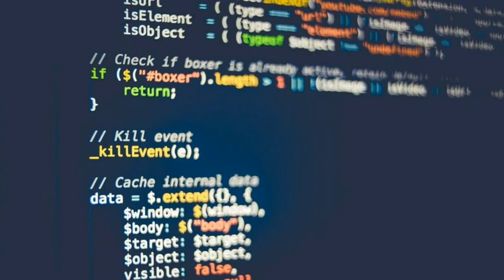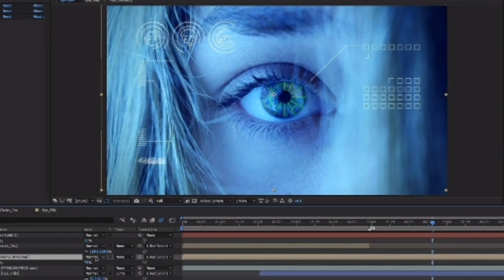Special Vedio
Mr. Lucky Explains

Vist Our Channel For Awesome Movie And Drama's Explanation In Telugu
True Beauty In telugu
Love In Time In telugu
Legend of the blue sea in telugu
My Strange Hero in Telugu
Korean Dramas in telugu
Chinese movies in telugu
7 First Kisses In Telugu
W Two worlds In Telugu
Love O2O in Telugu
Love alram in telugu
Doom At Your Service in Telugu
Bride of water god in telugu
Korean movies in telugu
The brightest star in the sky in telugu
Thai Movies in telugu
K2 in telugu
Skate in love  in telugu
Hwarang in telugu
I can hear your voice
Mr. Queen in telugu
Crush in telugu
Unforgettable Love in telugu
ProaMook in telugu
Death note in telugu
Suspicious partner in telugu
Cinderella and four knights in telugu
School 2017 in telugu
Our Channel